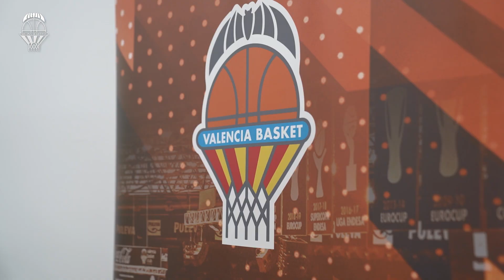Presentación Lauren Cox y Chris Jones en Pinturas Isaval